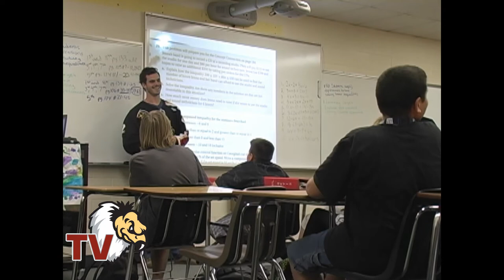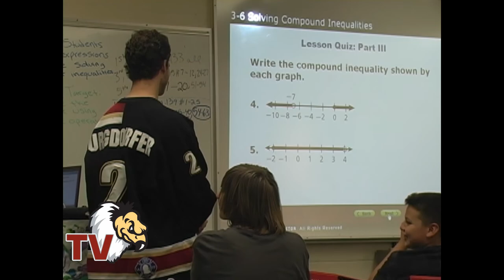Classroom of the Month - OJ Actis Junior High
Erik Burgdoerfer speaks to the Classroom of the Month, Mrs. Rodriguez's class at O.J. Actis Junior High School